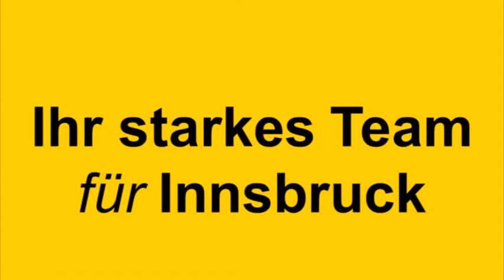Pressekonferenz und Kandidateneinstimmung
Zusammenschnitt einiger Fotos der "Für Innsbruck" Pressekonferenz und Kandidaten und Helferteam Einstimmung. Schön wars! :)